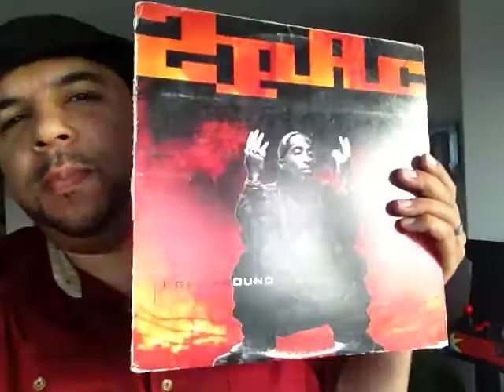IF YOU BORROWED IT...then Technically IT ISN'T YOURS!!! I'm sorry Calvin :(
Okay people, its been about 20 years and I finally was man enough to realize that I was wrong, and give my boy back his Tupac 'I Get Around' record. I borrowed it, and because he never had a record player, I just never gave it back because I want to maximise the usage of the record for him, thus doing him a favor. Well, the favor lasted about 20 years and so I decided it was time to give him back his record. PEOPLE! IF YOU BORROWED IT THEN TECHNICALLY IT AIN'T YOURS! :( I know that this is supposed to feel good...but. (cue the Whitney Houston record)...WHY DOES IT HURT SO BAD. I just realized that. my. our...his record is now gone. To my boy from grade 2 Calvin, I'm sorry fam...but if you start slippin' and leave it out the next time I come and check you, I will assume that you are not serious and I will borrow it back! YOU DON'T EVEN HAVE A DAMN RECORD PLAYER SON.!!! okay...calm down Sub calm down.

Enjoy it, I hope you feel better and I hope tomorrow while you are walking from your car to your house you get eaten by a dinosaur.